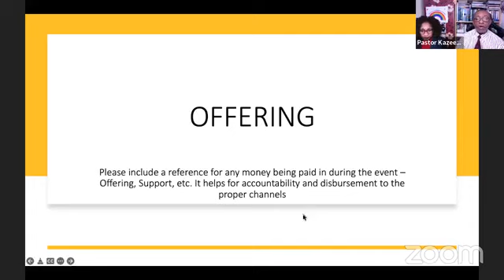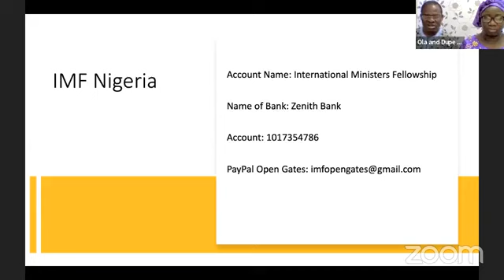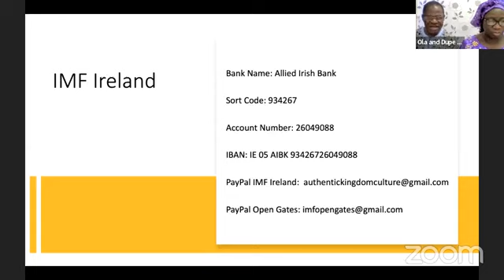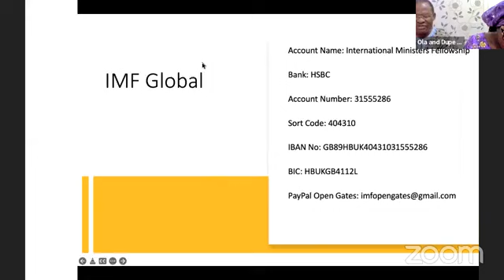Open Gates 2022 Session 7